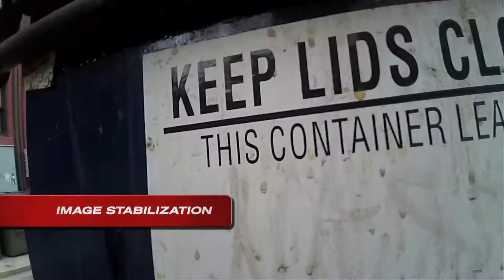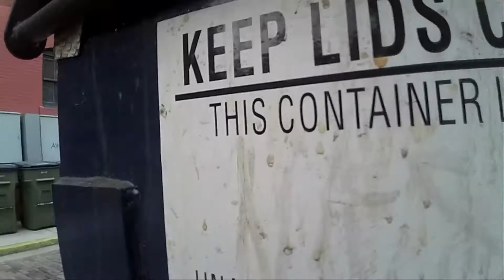Wearable Technology: Video Production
Introducing the world's first HD Camera apparel line. A fun and humorous storyline helps consumers envision just how this new wearable tech can improve their lifestyle. Video provides key communications tool for global PR launch, crowdfunding, social media sharing, and the product launch website. Targeted to engage 18-35 year old, tech savvy, men.